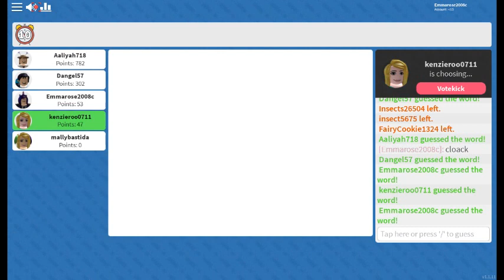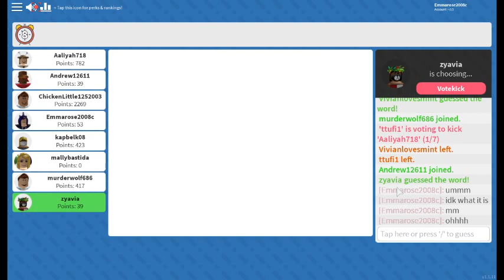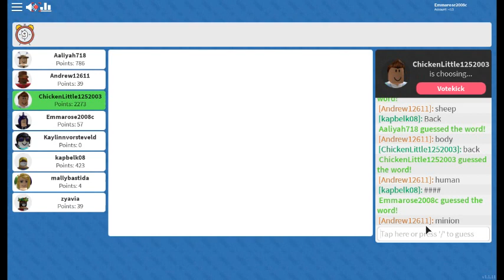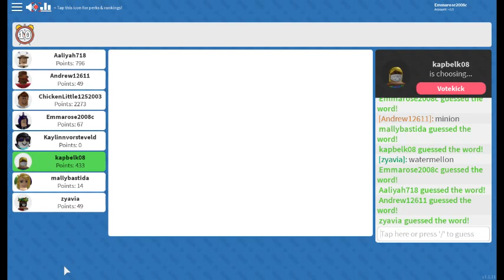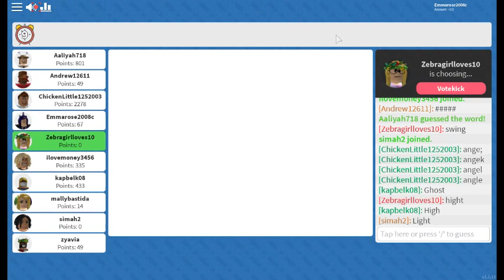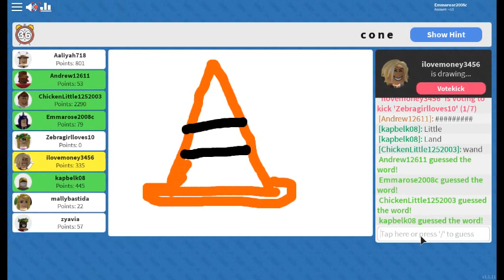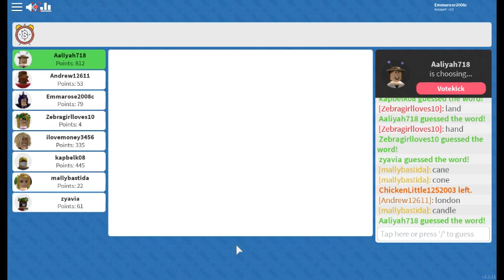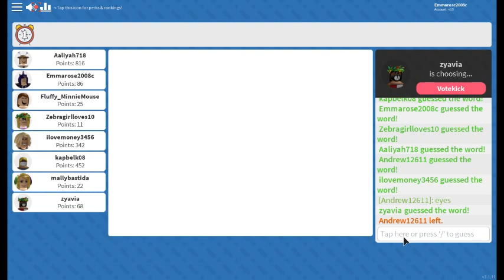THIS IS SO FUN!!! (Roblox Draw It)